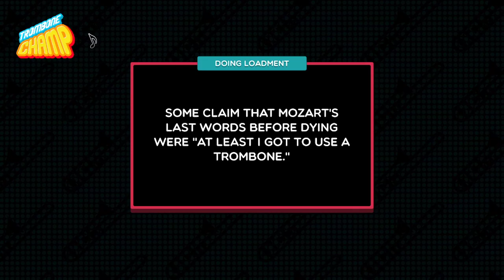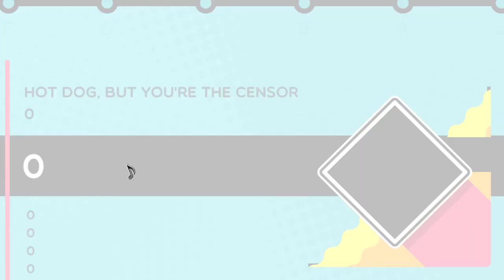Hot dog, but you're the censor - Trombone Champ Custom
Just randomly thought of this while at work. This is good if you want an easy S rank.